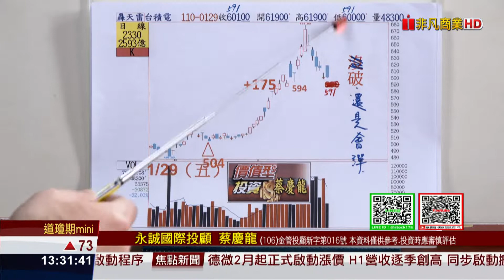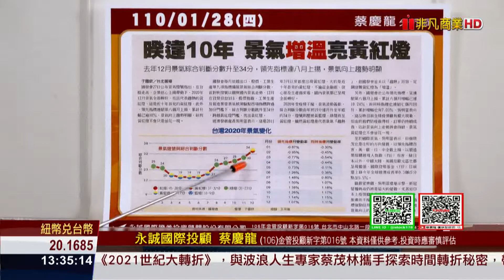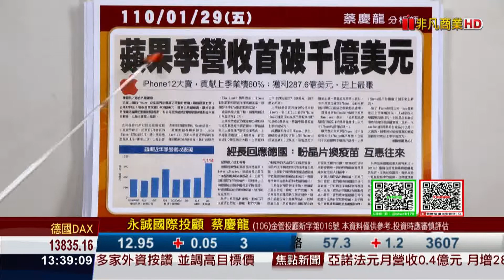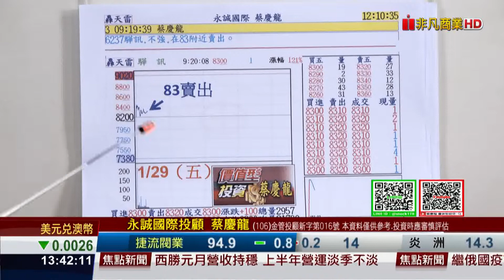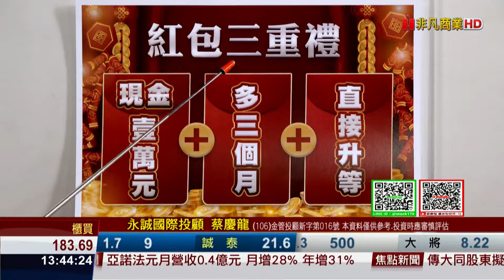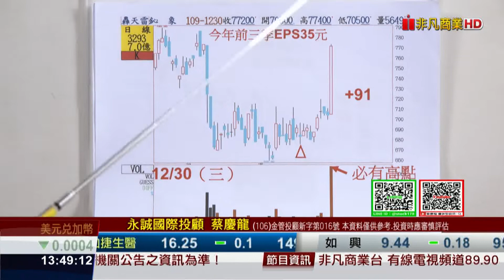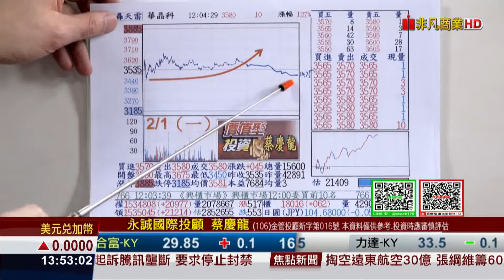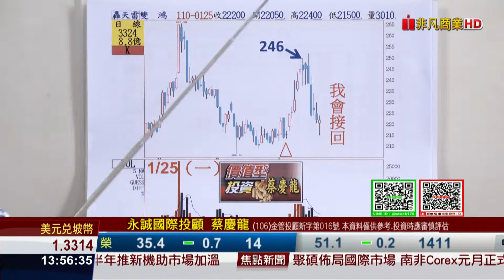20210203價值型投資